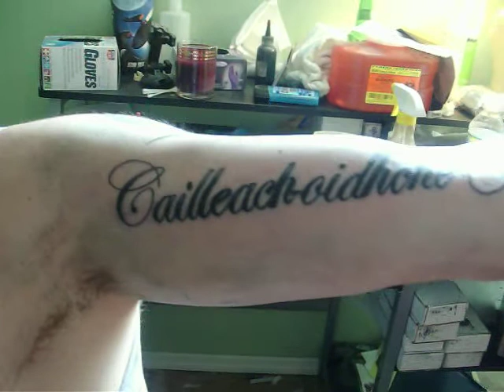t.j getting tattoo funny lol..... pt. 1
tattooing in my basement. very funny video. me and my boy talking shit to each other. very funny...lol.